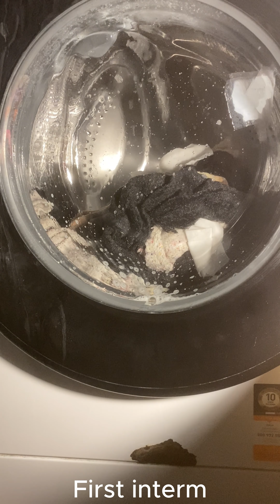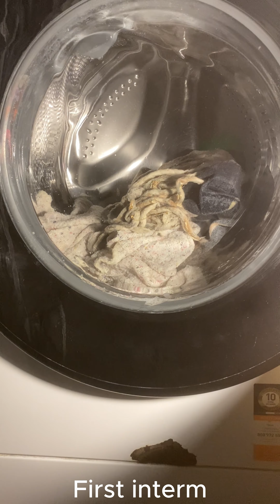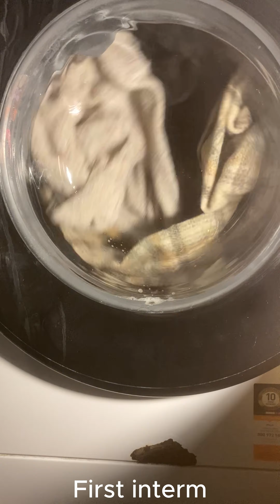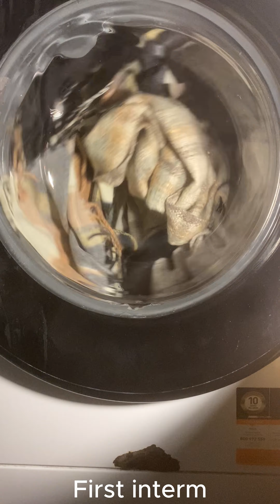Szybki 30/Quick 30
ENG:
Program:Quick 30
Temp:30c
Rpm:800rpm
PL:
Program:Szybki 30
Temp:30c
Obr: 800